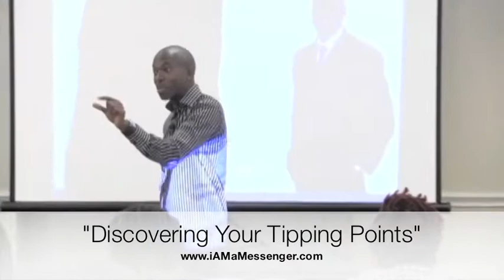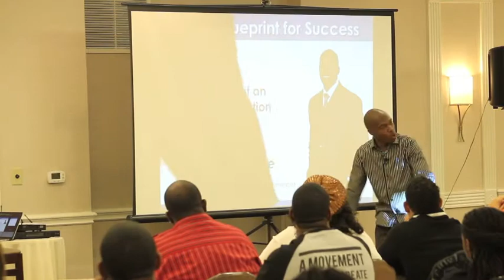Discovering Your Tipping Points - Brian Beane